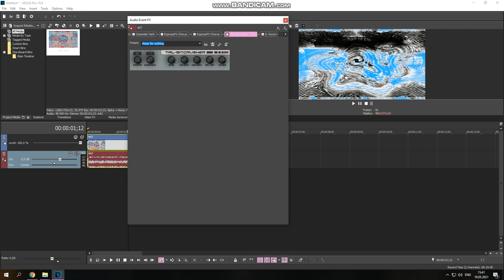How to do some "1.0 Zoom D U H" (Tutorial only, new effect.)